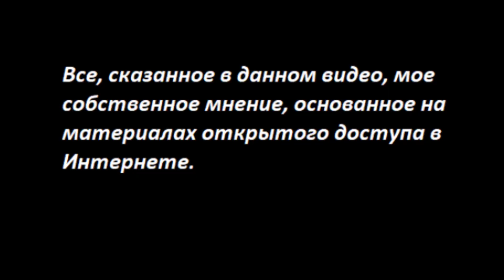Подробности, Дугина, Крым, Турпоток № 3711